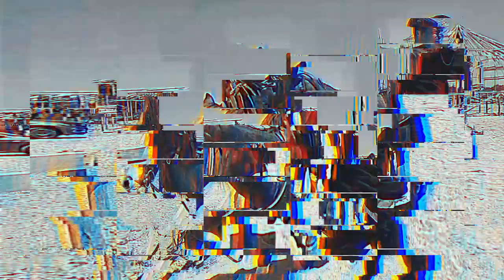BİR GÜN BOYUNCA AT BAKICISI OLDUM !! (Attan Düştüm)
Ben. Apo Juan. Bir gün boyunca at bakıcısı oldum , Bir günlüğüne atcı oldum , at çifliğinde mahsur kaldım , ata baktım , 24 saat at bakıcısı oldum , Attan düştüm ama yinede alapaça yı yıkadım bakımını yaptım koşturdum çok sevimli bir attı Güzel eğlenceli ve komik video oldu iyi seyirler. :)

En komik ve eğlenceli videoları burada.

Merhaba Ben Apo Juan  YouTube Türkiye benim en büyük tutkum oldu ve ben bu tutkumu sizilerlerle paylaşıyorum ve paylaşmaya'da  devam edecğim sizler benim birer ailemsiniz ve ben bu ailemi asla yalnız bırkmayacağım , bizler birer familyayız familyalar aslağa kendilerini yalnız bırkmazlar benim kanalımda bulabileceğiniz videolar , eğlence , vlog , montaj , çıldır , tepki , bu tarz  içerikler bulabilirsiniz. ailemize katılmayanlar varsa aşağıdan  ailemize katıla bilirsiniz abone olamayı unutmayı.